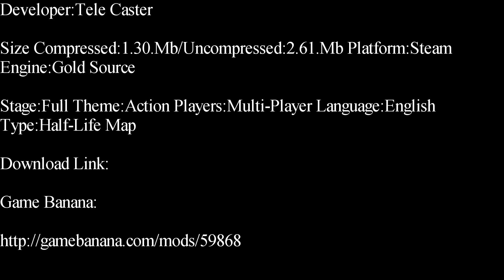Half-Life-Outlands Deathmatch Map Showcase